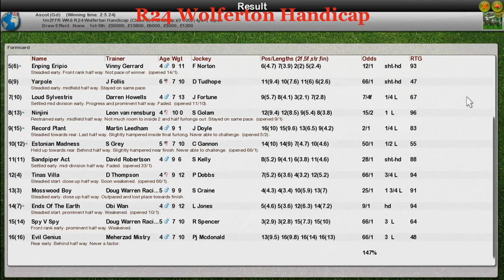FR WK6 R24 Wolferton Handicap